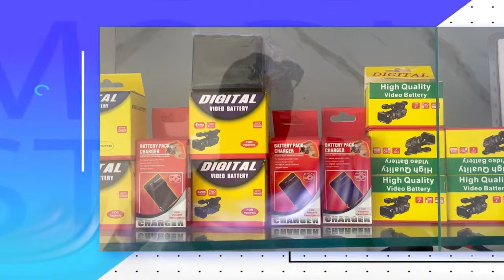GAMOU BADAR GUEYE 2024 h1446 KEUR S.MOUSTAPHA GUEYE BADAR